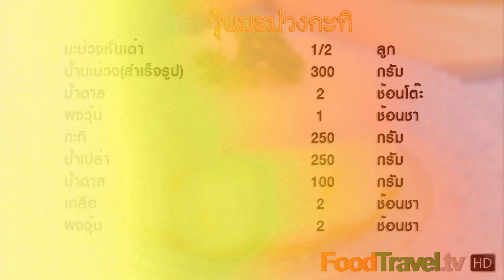วุ้นมะม่วงกะทิ | Mango Coconut Jelly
เมนูวุ้นเหมาะกับหน้าร้อนบ้านเราอย่างมาก ทั้งทำง่ายแถมอร่อยแช่เย็นทานคลายร้อนได้อีกด้วย หน้าร้อนนี้ใครที่ยังไม่มีเมนูคลายร้อนลองทำเมนูนี้เลยค่ะ